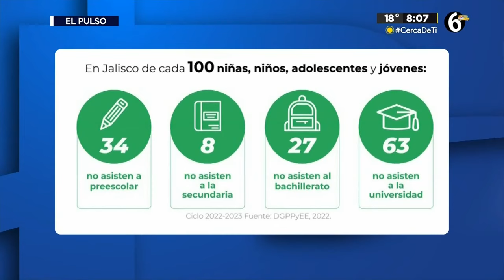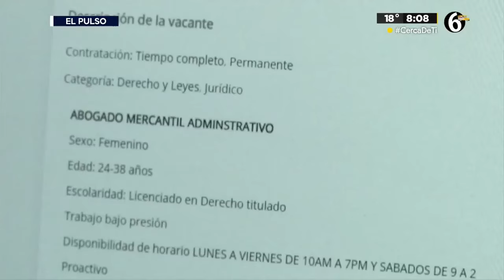Regreso a clases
El regreso a clases ha legado y muchas preguntas salen al aire.

TELEDIARIO GUADALAJARA